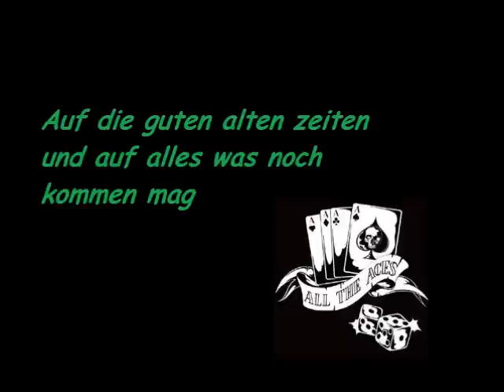Die wilden aus wiesent